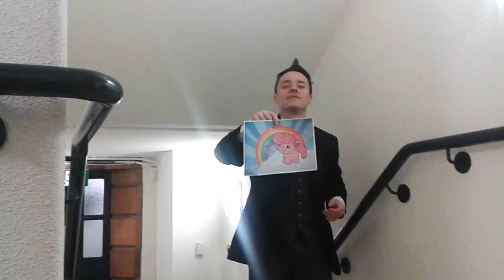What's in the box?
After spending over 20 min Simon finally learns what's in the box...